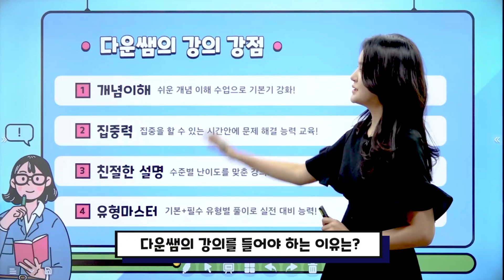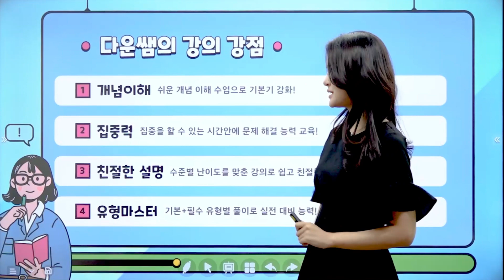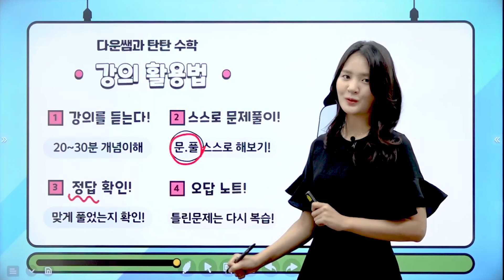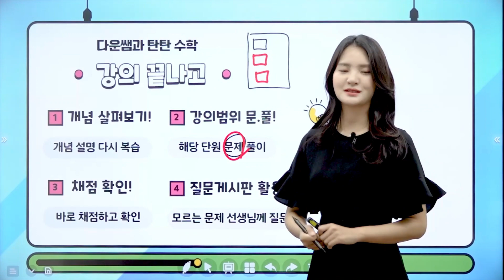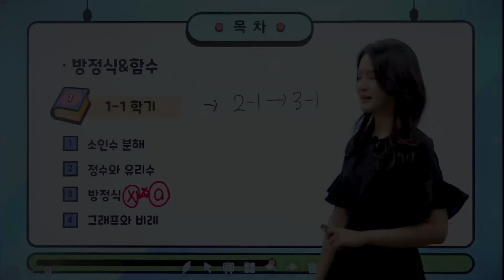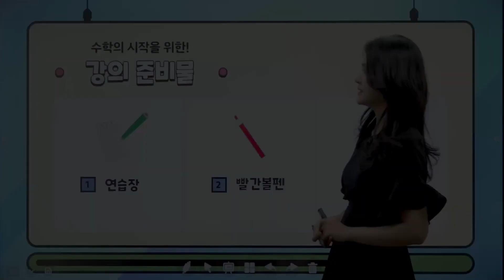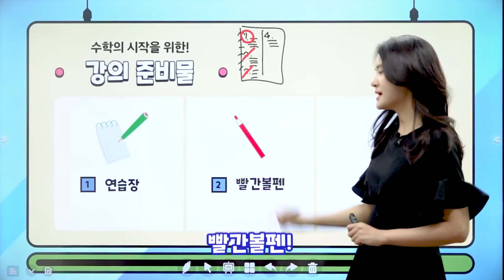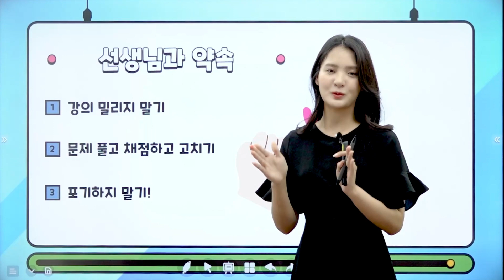개념은 원리 이해 학습으로, 유형문제는 탄탄하게 다지는 중1 수학 | [와이더에듀]중학교 수학 1-1 개념부터 심화까지 | 초중고 | 에어클래스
[[와이더에듀]중학교 수학 1-1 개념부터 심화까지] 더 보러가기 👀